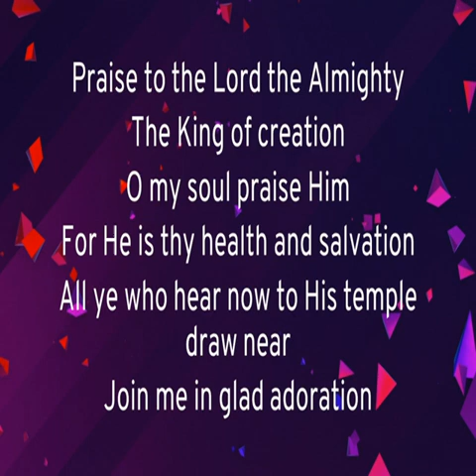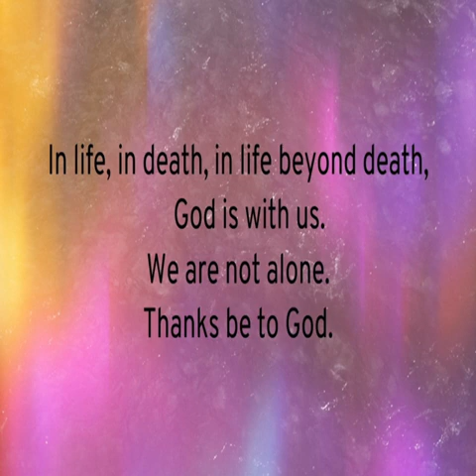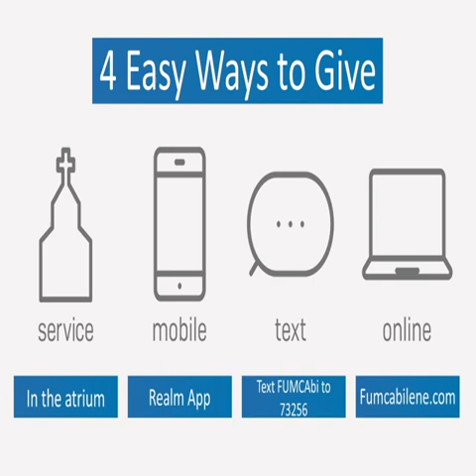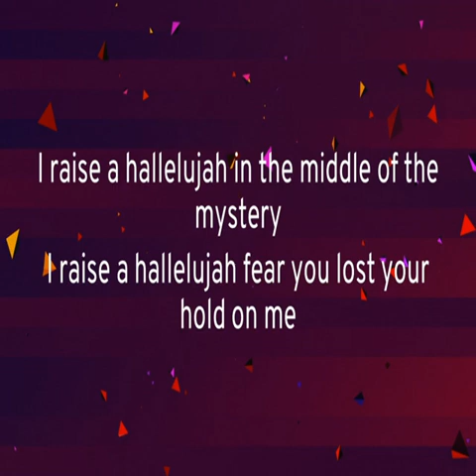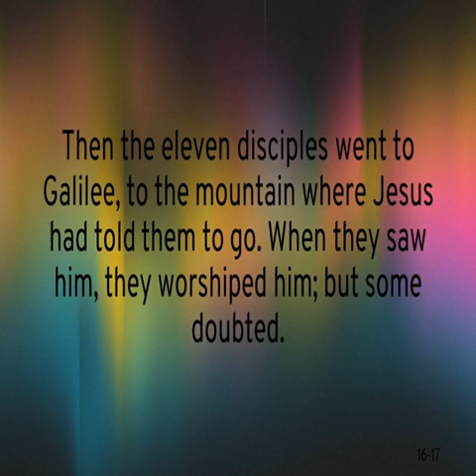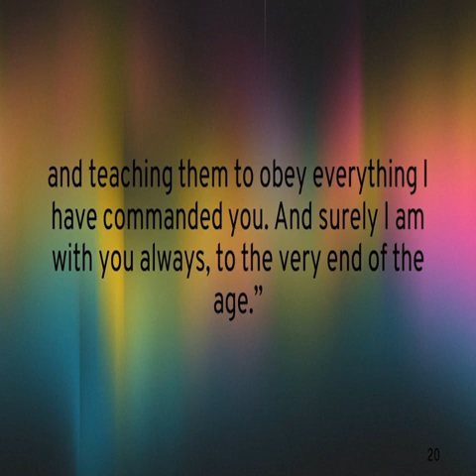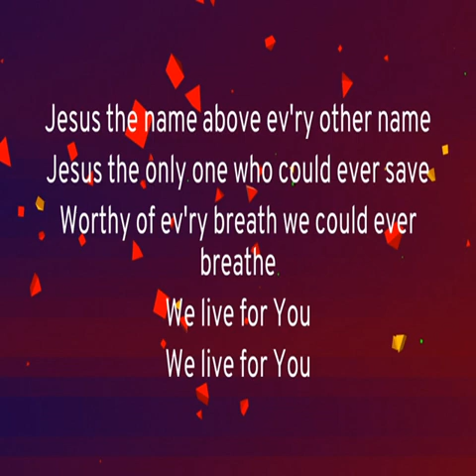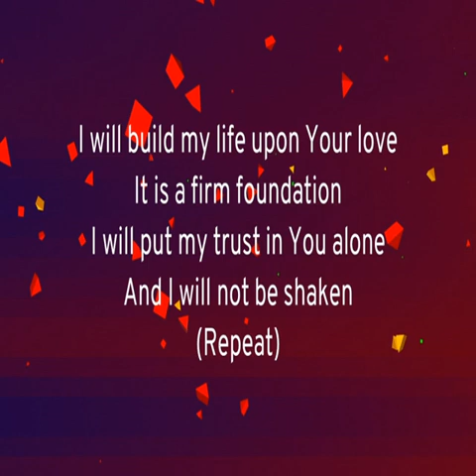August 9, 2020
Wesleyan DNA of Discipleship
Expression 4: World Mission
By: Philip Meadows
Matthew 28:16-20